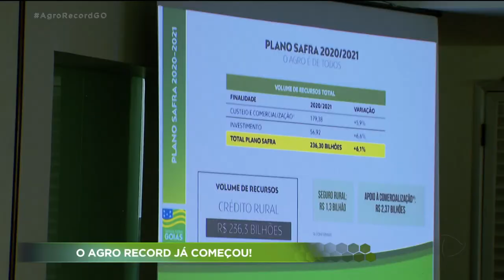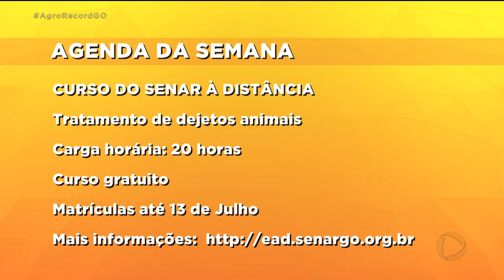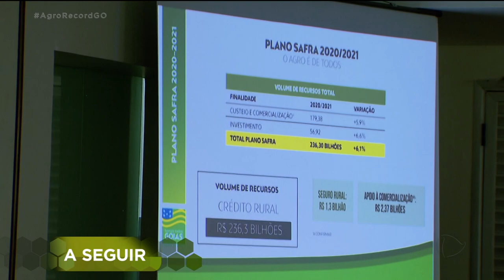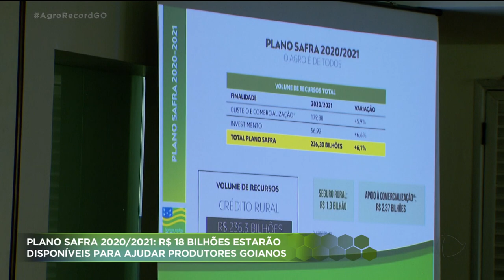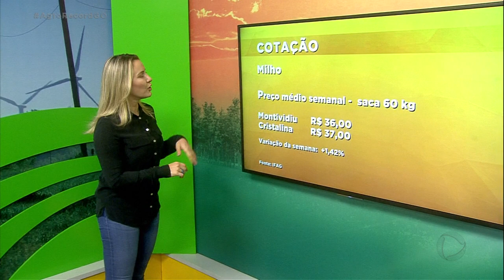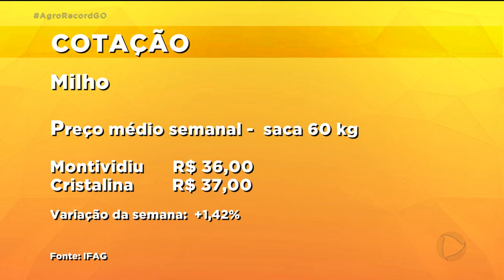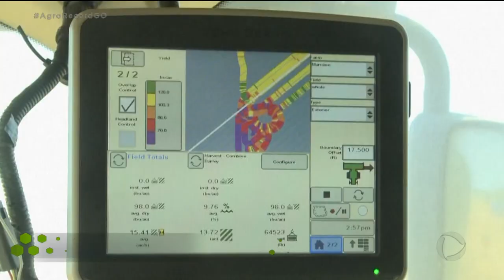AGRO RECORD 28/06/2020 - PROGRAMA COMPLETO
O AGRO RECORD dessa semana mostra que um produtor de Hidrolândia está apostando no uso de um adubo natural, feito com pó de rocha, para melhorar a plantação de hortaliças. Cresce o consumo de laranja durante esse período mais frio. E agricultores familiares se unem para aumentar as vendas durante a pandemia.